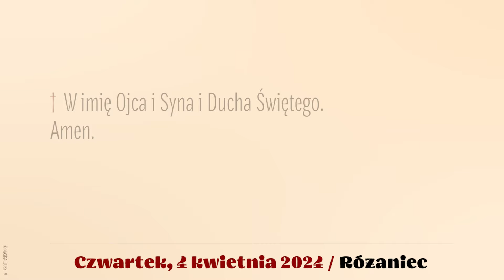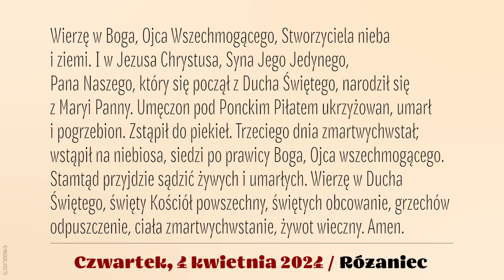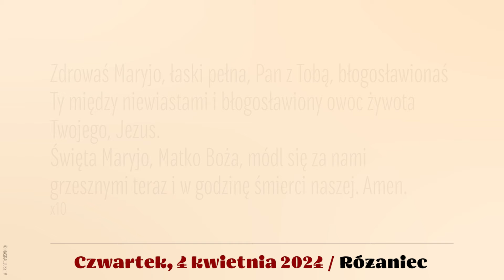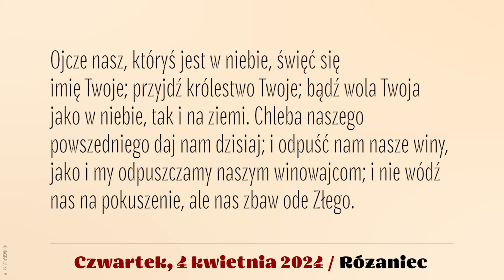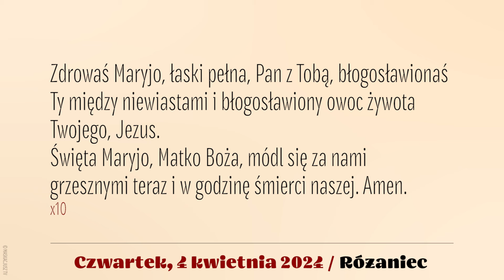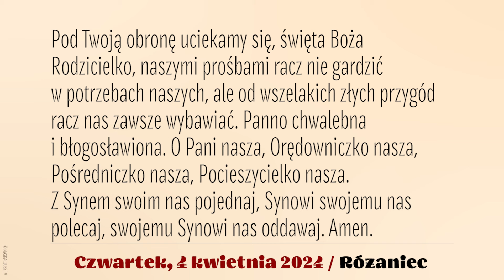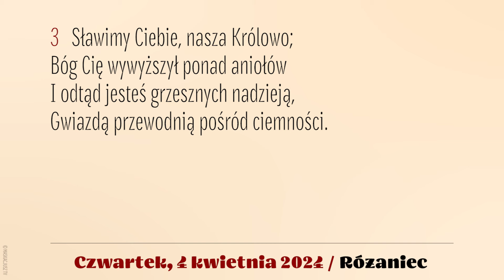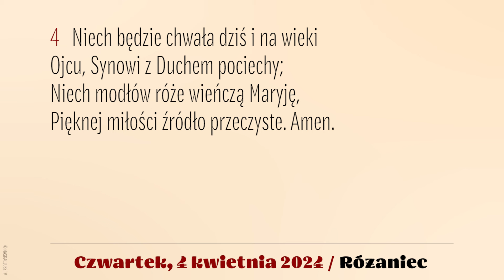Różaniec | 4 kwietnia 2024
Różaniec | Tajemnice światła
4 kwietnia 2024
Czwartek Wielkanocny